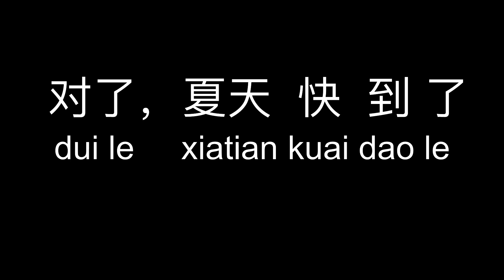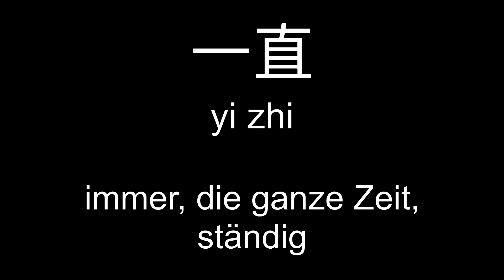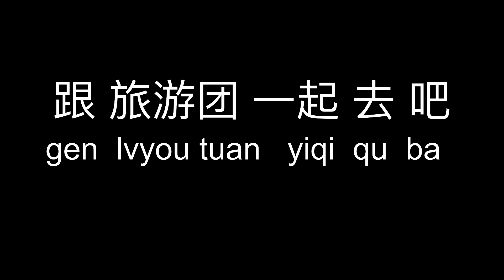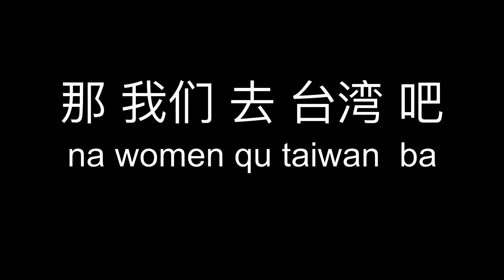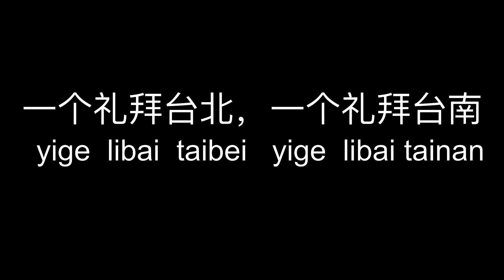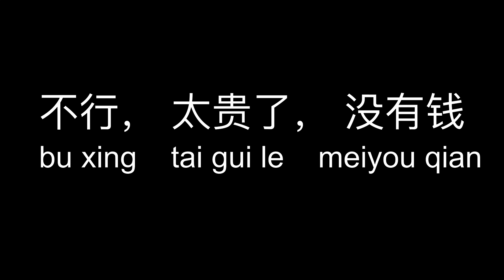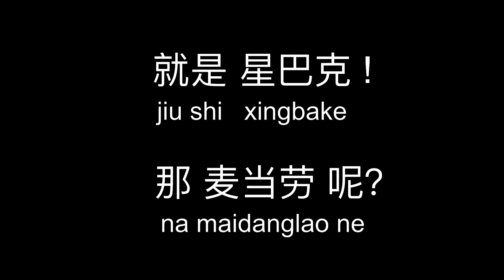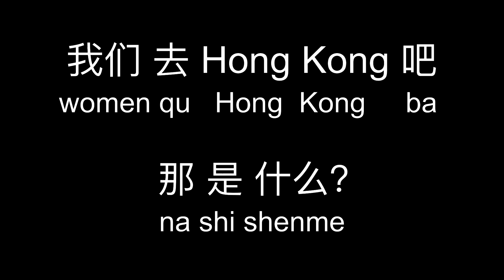Kurs Chinesisch für Anfänger 28 | BESTE Sprachkurs online! Kostenlos Mandarin lernen für Einsteiger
Dieser Kurs Chinesisch für Anfänger ist der BESTE gratis Sprachkurs Chinesisch online! Kostenlos Mandarin lernen für Einsteiger.
In diesem Sprachkurs Chinesisch für Anfänger wirst du kostenlos lernen Mandarin zu sprechen. Du lernst in diesem online und gratis Kurs Chinesisch für Einsteiger wie die chinesischen Schriftzeichen oder einfach Zeichen zu schreiben und lesen, ihre Aussprache und Bedeutung, die Übersetzung auf Deutsch und das Pinyin.

In diesem Sprachkurs Mandarin für Anfänger wirst du kostenlos die Chinesische Sprache sprechen, verstehen und reden lernen, die erste Schritte sind grundsätzlich und ganz leicht gemacht. Die Konversation ist nicht schwer, ganz einfach sogar. Lerne die Grundlagen der Grammatik und Vokabulär für HSK Test.

Lektion 28 - Namen.

Lektionen Chinesisch mit Oliver, egal ob Sie in Frankfurt, Innsbruck, Köln, Berlin, Hamburg, Zürich, Wien oder Mannheim wohnen. Chinesisch lernen, online und kostenlos für Anfänger, mit dem BESTEN Sprachkurs Chinesisch online!